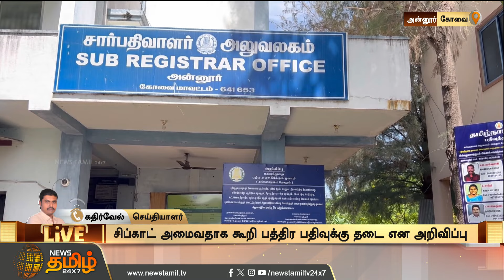பத்திர பதிவு செய்ய தடை...ஒன்று திரண்ட விவசாயிகள் | Kovai | Farmers | Registration | Newstamil24x7